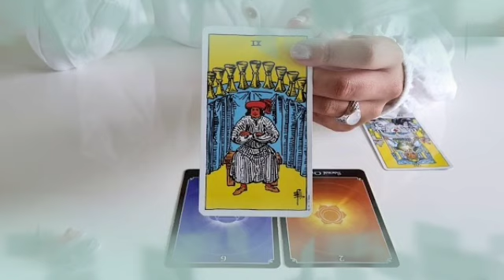تاروت برج الثور من 26 إلى 6 يوليوز 2022 // شخص وسيم و غني يطرق بابك قريبا خلال يومين👰نقول مبروك♥️